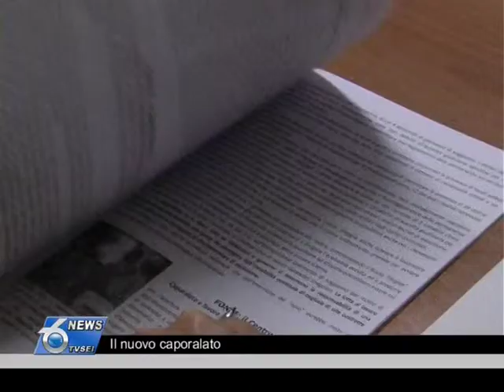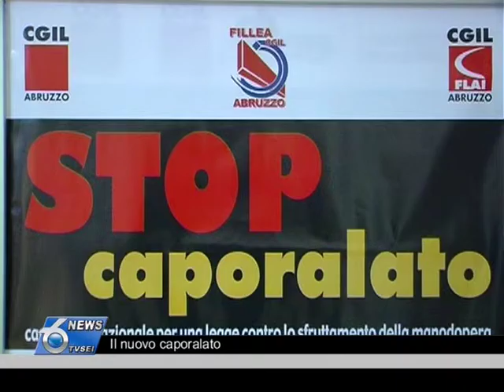Il nuovo caporalato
Nei campi e nei cantieri d'Abruzzo sta tornando il caporalato, fenomeno che sembrava scomparso. Ma oggi il mercato dei lavoratori invisibili è dominato da
una criminalità molto più sofisticata: la denuncia e le iniziative della CGIL